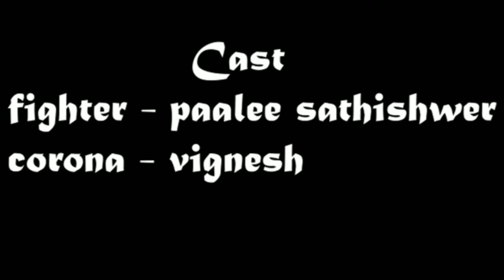Fight back short film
Fight back
 A short film titled "Everyone Should Fight With Hope" against the Korean monster that threatens the world.  Definitely hope to impress everyone.